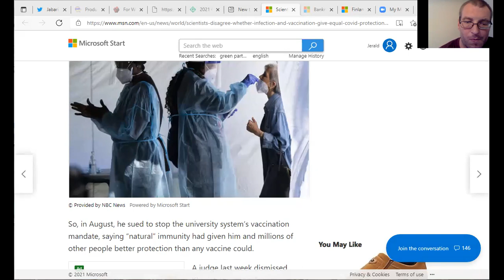Just Calvin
green party and other things